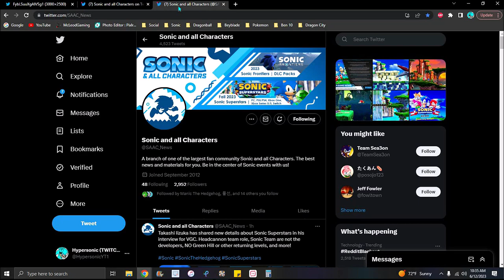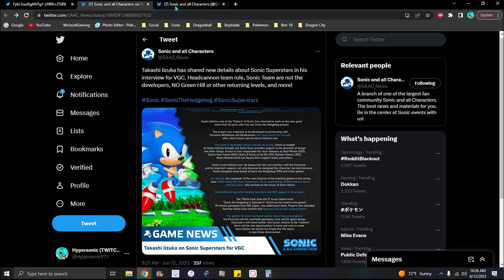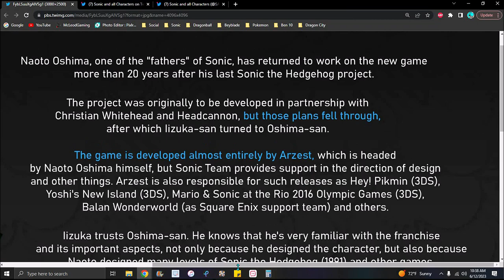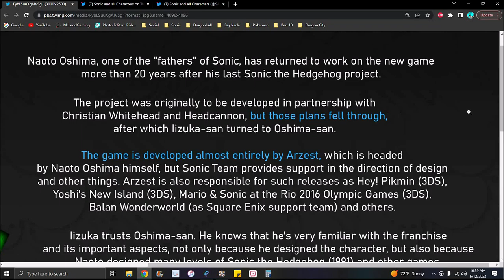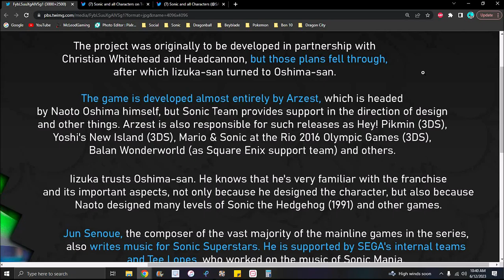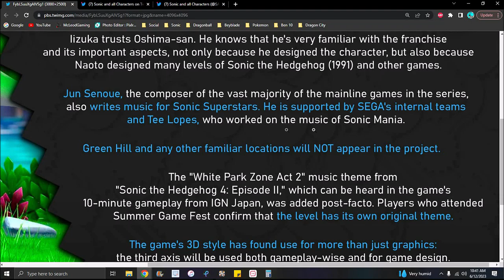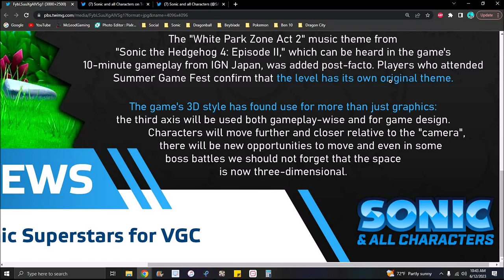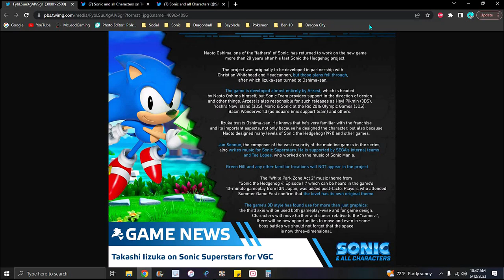NO GREENHILL!!! ??? NEW VGC INTERVIEW + NEW DEVELOPMENT + NEW ROLES!!! ??? Sonic SuperStars News!!!